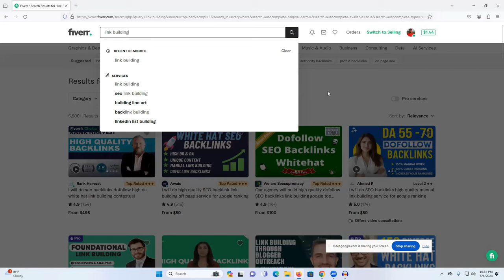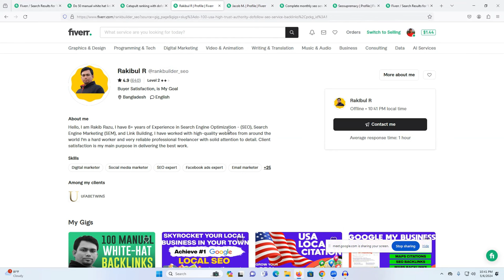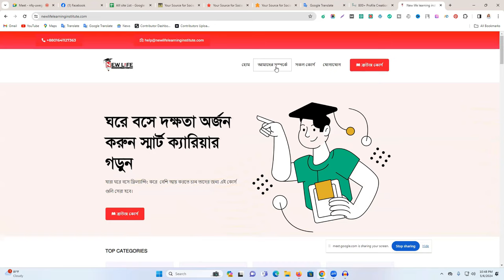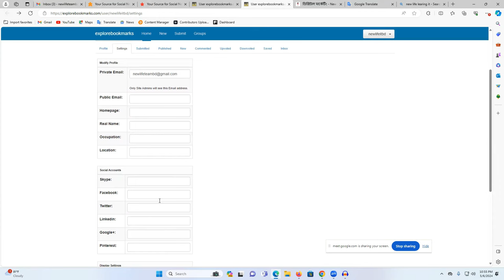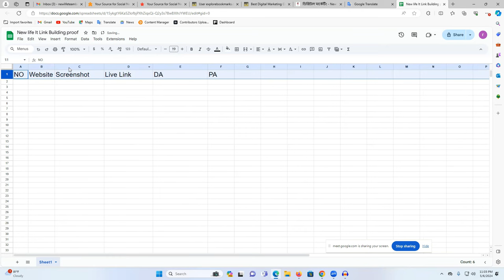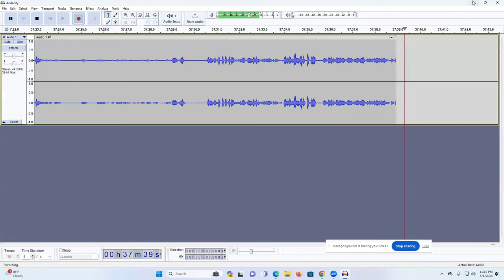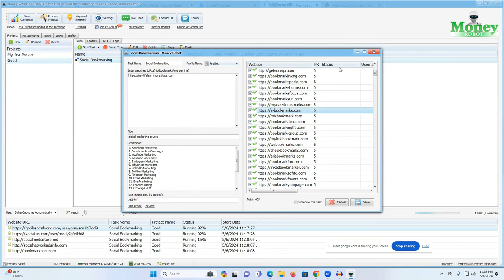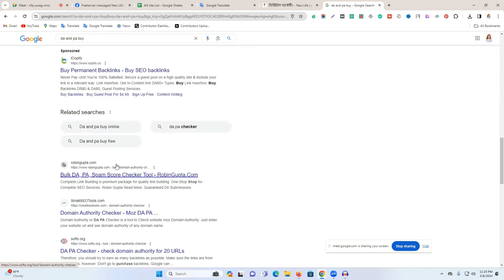লিংক বিল্ডিং I Link Building Bangla Tutorial | SEO Link Building Bangla Tutorial 2024 - SEO Backlink